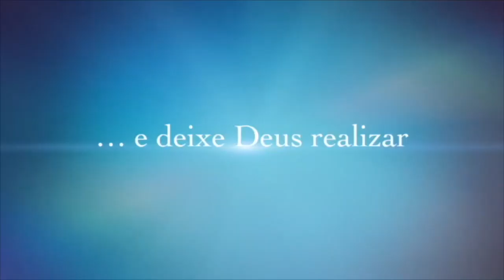Forever 21 | Tour na loja nos Estados Unidos | Atlanta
Tour completo pela Forever 21 nos Estados Unidos mostrando os preços e as novidades da loja. ♥

*Comenta para nos conhecermos.